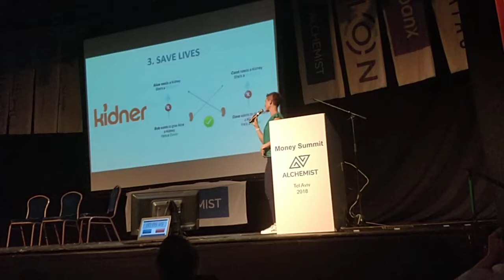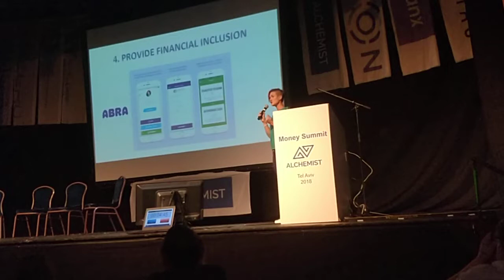Yael Tamar on blockchain and enterprise at the Alchemist Money Summit